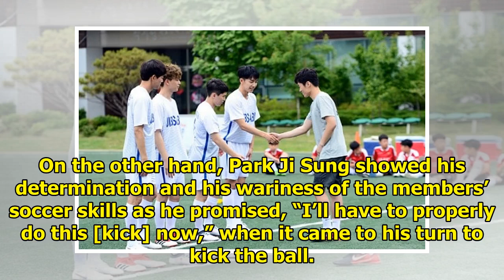Watch: "Master In The House" Members And Park Ji Sung Film Hilarious Promotional Video For World Cup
Display. Sharethrough. Soompi.1x1 The members of “Master in the House” will be doing their best to s...